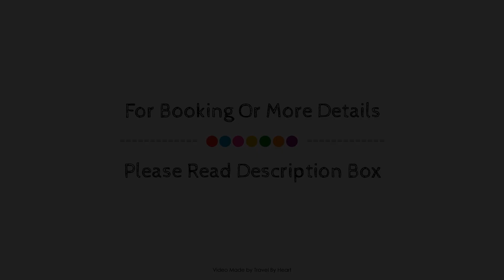Palau Macelli, Castelló d'Empúries, Spain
Searching For
1. Palau Macelli - Castelló d'Empúries
2. Palau Macelli - Castelló d'Empúries Virtual Tour
3. Palau Macelli - Castelló d'Empúries Rooms
4. Palau Macelli - Castelló d'Empúries Amenities
5. Palau Macelli - Castelló d'Empúries Videos
6. Palau Macelli - Castelló d'Empúries Offers
7. Palau Macelli - Castelló d'Empúries Deals
Audio Credit:
Track Title: Subway Dreams
Artist: Dan Henig